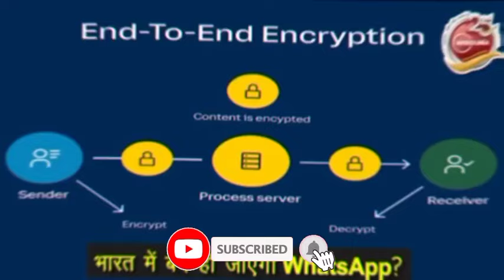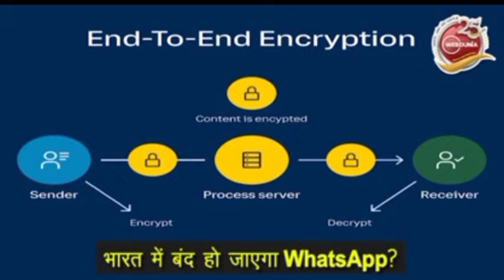whatsaap update # whatsaap warning#bhart me band ho jayega whatsaap# kya whatsapp band ho jayega #